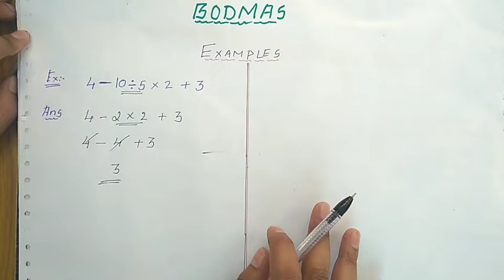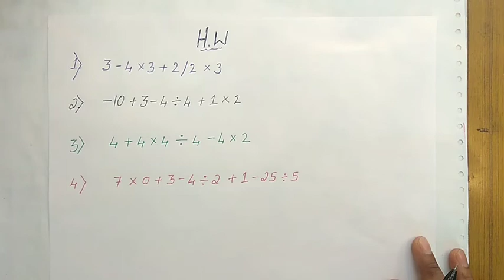BODMAS Rule || Examples || Part - 02 || By Prakash Kabbur